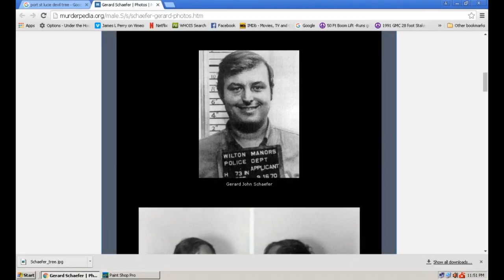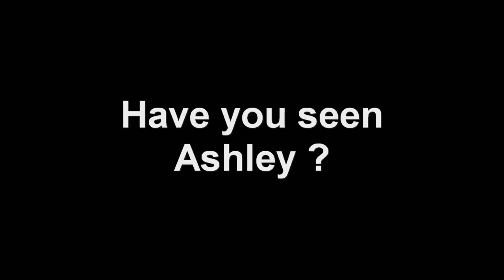Night of the Part-Time Dead- Ep 1- THE DEVIL TREE Teaser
A Series Pilot by James L. Perry is a 90 minute feature film in development.  Screenplay by Keith Rommel and directed by James L. Perry. Based on the original novel THE DEVIL TREE by Keith Rommel. Executive Producers: Kendra A. Zimmerman and James L. Perry.